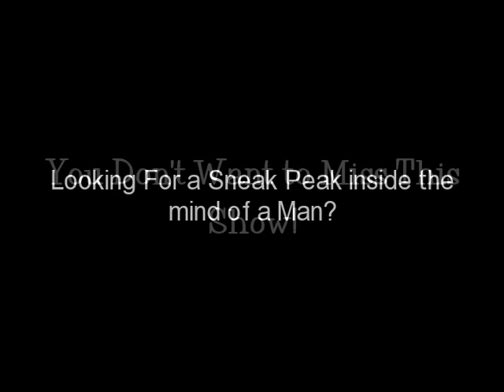No Love For Mr. Nice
We will be taking calls from Women in Atlanta that would like to win a paid date with EOTMs most eligible Bachelor!

Join The Queens of Internet Radio as they chat with Bobby Rouse about his article published in the Essence Magazine titled, No Love for Mr. Right. Men who are just hard working get no love from Black Women, Bobby says. In a city like Atlanta where there are about 73 Black Men for every 100 sisters, it shouldnt be so hard for a guy like him to find the Woman of his dreams! Stop by and help a brotha out! Win an all expense paid date by EOTM and show Bobby that a good Woman is out there for him, dying to win a date!